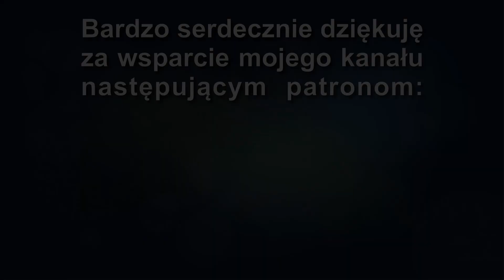Autonomiczny dom – czy da się zbudować w pełni niezależny system energetyczny?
W tym odcinku omówię pokrótce na co zwrócić uwagę aby wykonać w pełni niezależny system energetyczny dla domu, który pozwoli uniezależnić się od zewnętrznej sieci energetycznej. Omówimy kluczowe elementy, takie jak:

Zapotrzebowanie na moc: Czyli jak dobrać falowniki i na co zwrócić uwagę przy planowaniu ich zakupu.

Magazyn energii: Jaka pojemność baterii jest potrzebna, aby zapewnić energię na cały dzień.

Fotowoltaika: Jak dobrać odpowiednią moc instalacji, aby zaspokoić potrzeby energetyczne przez cały rok, z uwzględnieniem sezonowości.

Odcinek #164